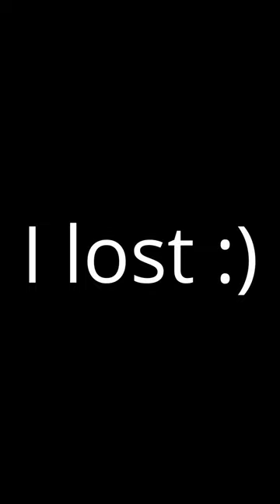You Literally Can't TOUCH this unit! (Dragon Ball LEGENDS)